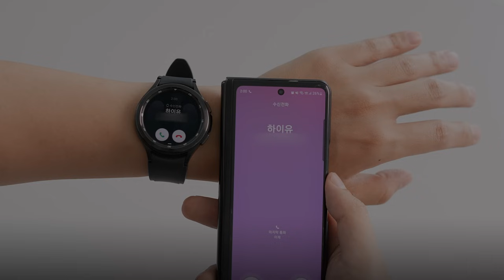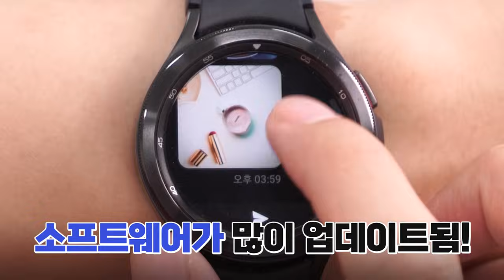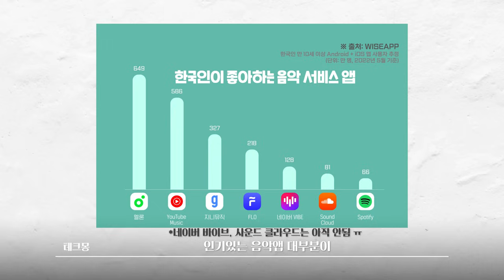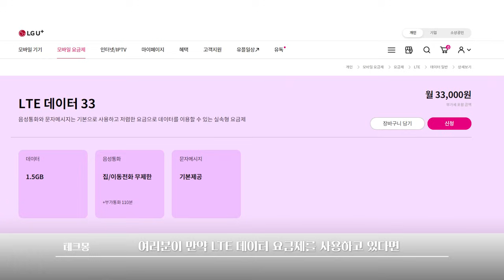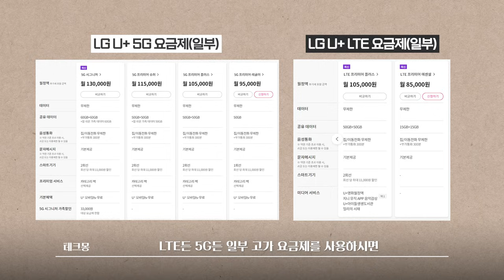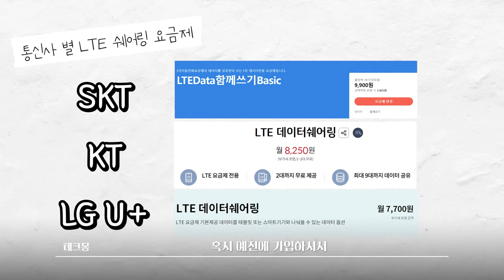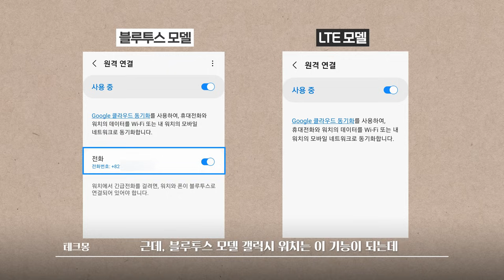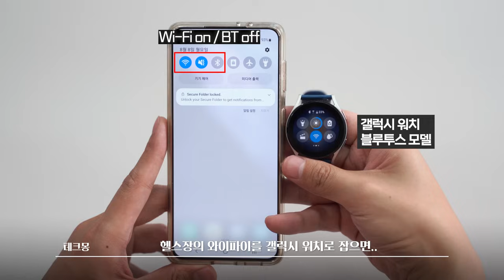갤럭시 워치 LTE 몇 달 새 많이 좋아졌네요! 갤럭시 워치 4, 워치 5 LTE 모델이 블루투스 보다 나은점과 아쉬운 점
최근 몇 달 사이에 갤럭시 워치 LTE 기능이 정말 많이 좋아졌습니다.
그래서 곧 출시될 갤럭시 워치 5에도 이렇게 업데이트 된 기능을 쓸 수 있을 것으로 보이는데요.

그래서 이번 영상에서는 갤럭시 워치 4와, 워치 5 모두에 적용되는
LTE 모델이 블루투스 모델보다 어떤 점이 좋고, 어떤 점이 아쉬운지
그리고 통신사에서 잘 알려주지 않는
갤럭시 워치를 개통할 수 있는 여러 방법들을 알려 드릴게요!

⏰Time Stamp⏰
00:00 - 이 맛에 테크유튜버 한다???
00:38 - LTE 모델이 블루투스 보다 나은점들
01:35 - 통화와 문자
02:06 - 단독 카카오톡 드디어 됩니다!
02:40 - 폰 없이 단독결제기능 업그레이드!
03:22 - 단독 음악 스트리밍, 이제 거의 다 되네요?!
04:04 - 폰 없이 빅스비 및 인터넷 검색
04:41 - 기타 부가기능들
05:26 - 개통은 어떻게 하나요?
07:00 - 데이터 쉐어링으로 개통하는 방법
08:14 - 블루투스 워치가 LTE 보다 나은점
10:39 - 정리 및 마치며...